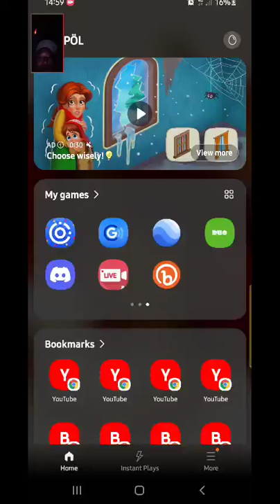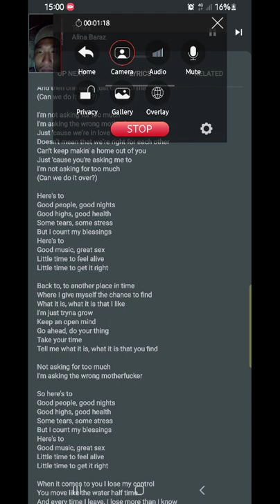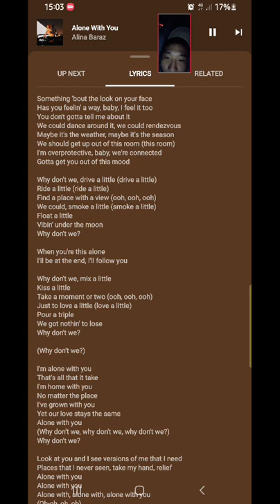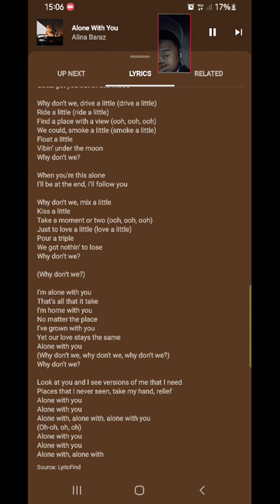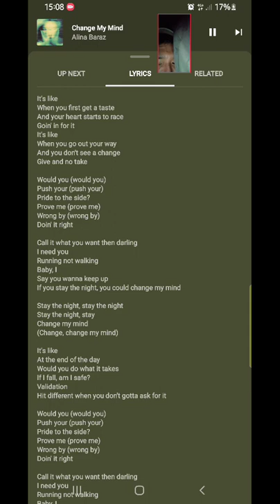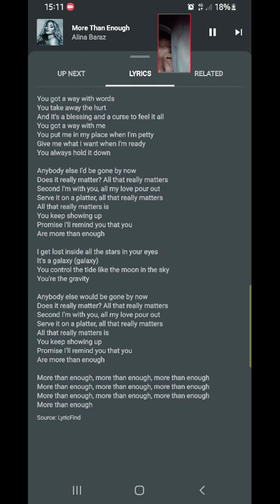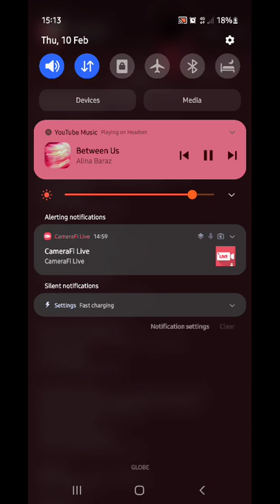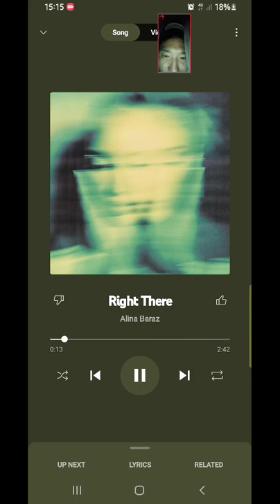11 February 2022